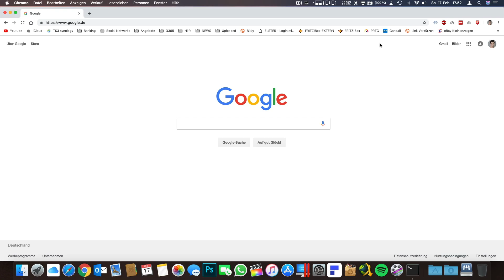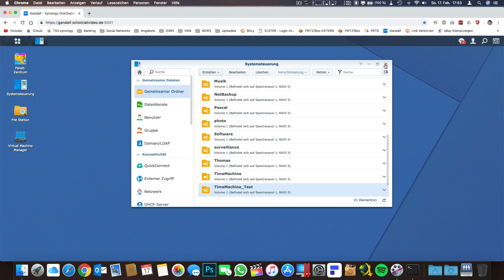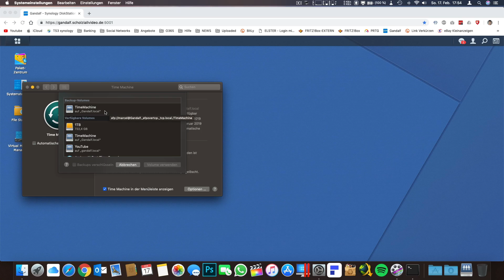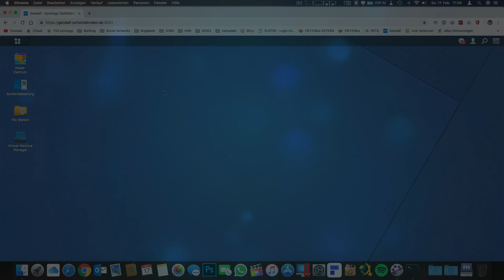TimeMachine Backup einrichten auf eurer Synology Diskstation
Hallo Leute,

ich zeige euch heute wie ihr TimeMachine bei eurer Diskstation einrichten könnt.

MARCEL SCHOLZ